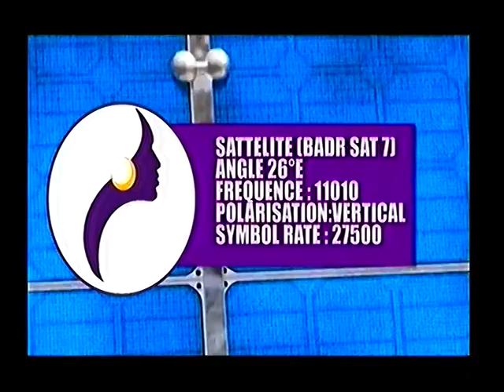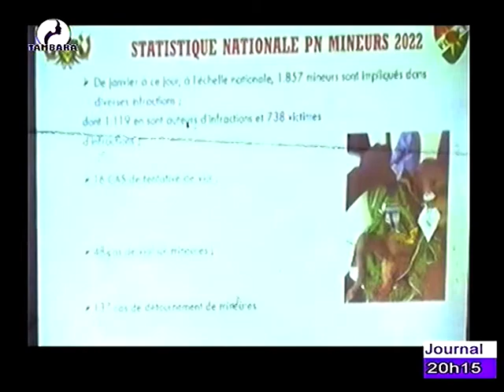JOURNAL EN FRANÇAIS du 29 Septembre 2022 sur la télévision TAMBARA, le miroir de la femme Niamey N